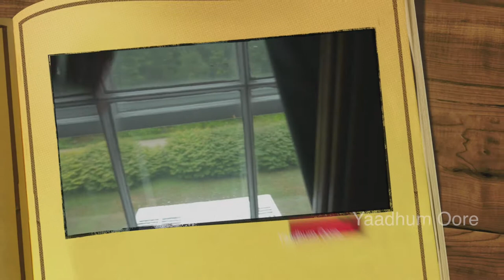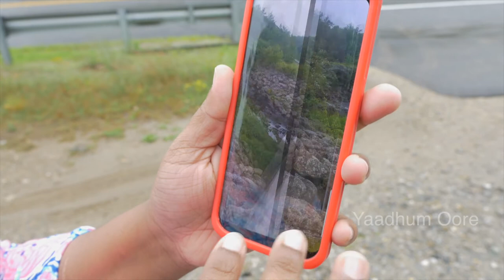Day 3 at HummingBird Hill | Yaadhum Oore | Tamil Travel Vlog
Our last day in HummingBird Hill at New Hampshire.

Here's the list of things I use to make these videos.

My Camera
My Fav Camera
Always connected Lens
Additional Lens
Easy access Tripod